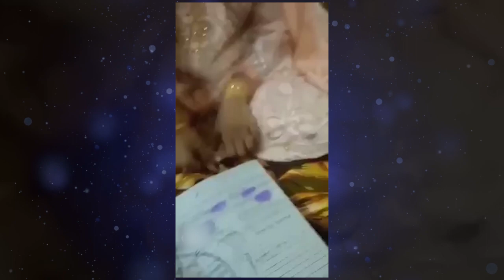Nimra Kazmi Nikkah complete video | life707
Nimra Kazmi Nikkah Video complete video